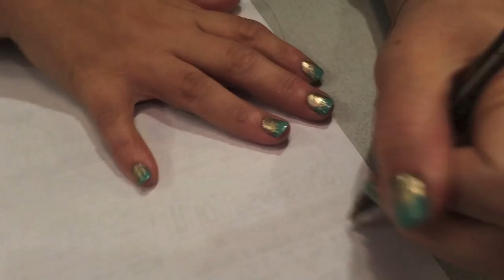Reluctant date night.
TWITTER jpmetz
TUMBLR ihategeese
FACEBOOK facebook. com/jpmetz